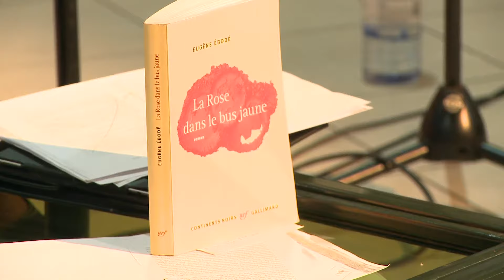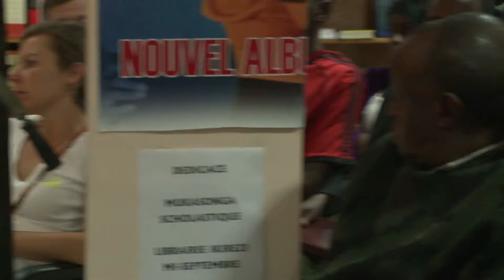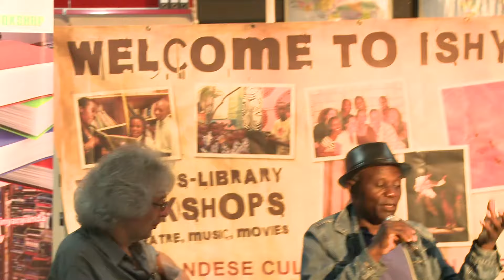Café littéraire avec Eugène Ebode : « Pourquoi écrire l’histoire de Rosa Parks ? » - 08/12 - ISHYO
Ishyo Arts Center reçoit en aout 2012 Eugène Ebode pour un café littéraire. Lors de cette soirée Ebode présente son nouveau livre « La Rose dans le bus jaune ».
Eugène Ebode est un écrivain auteur et critique Camerounais mais il préfère se définir comme africain avant de se définir comme Camerounais.

En savoir plus sur son livre « La Rose dans le bus jaune »